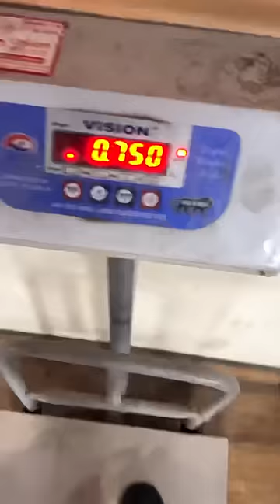Jaundice k 6 din baad🤮